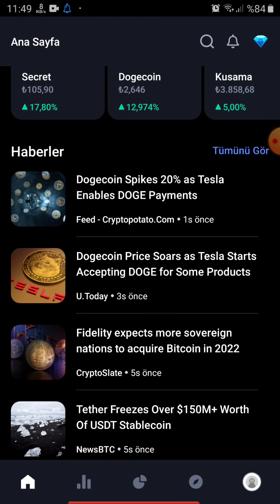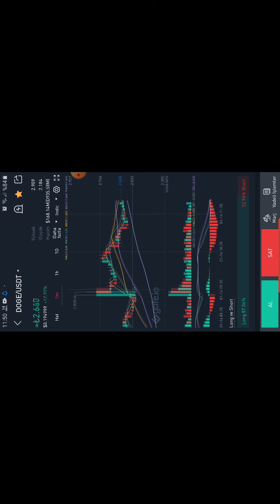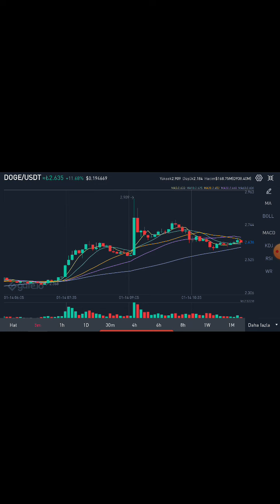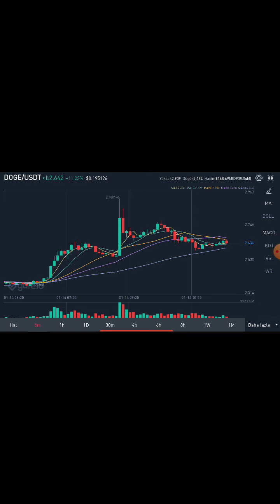Sonunda Tesla Anlaşmaları Geldi DogeCoin 1$ Olucak Teknik Analiz YORUM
dogecoin kaç tl
dogecoin kaç dolar
dogecoin tesla
dogecoin grafik
dogecoin forum
dogecoin binance
dogecoin twitter
dogecoin haber
dogecoin analiz
dogecoin alınır mı
dogecoin al
dogecoin arz
dogecoin anlık
dogecoin altyapısı
dogecoin amacı
dogecoin almak
a dogecoin price
a dogecoin faucet
a dogecoin to naira
a dogecoin miner
dogecoin a dollar
dogecoin a 1 dolar
dogecoin a bitcoin
dogecoin usd
dogecoin binance try
dogecoin btcturk
dogecoin binance tr
dogecoin bscscan
dogecoin beklenti
dogecoin btc
dogecoin binance usd
plan b dogecoin
dogecoin b scan
b programmers dogecoin
dogecoin b word
cardi b dogecoin
how to buy dogecoin
b word conference dogecoin
dogecoin coin
dogecoin coinmarketcap
dogecoin canlı
dogecoin coingecko
dogecoin coinbase
dogecoin chart
dogecoin cüzdan
dogecoin coinmarket
dogecoin c
dogecoin c quoi
le dogecoin c'est quoi
baby dogecoin c'est quoi
dogecoin çıkış tarihi
dogecoin çıkış fiyatı
dogecoin çıkar mı
dogecoin çeviri
dogecoin çekme
dogecoin çizelge
dogecoin çevirici
dogecoin çıkışı
doge coin yakımı
dogecoin dolar
dogecoin değeri
dogecoin doğum günü
dogecoin dominance
dogecoin dog
dogecoin dollar
dogecoin döviz
dogecoin dolandırıcılığı
dogecoin d symbol
d is for dogecoin song
dogecoin d font
precio de dogecoin
dogecoin elon musk
dogecoin ekşi
dogecoin en yüksek
dogecoin elon
dogecoin en yüksek kaçı gördü
dogecoin explorer
dogecoin etherscan
dogecoin en fazla kaç dolar oldu
dogecoin e ne oldu
dogecoine yatırım yapılır mı
elon musk ve dogecoin
etoro dogecoin
dogecoin ve bitcoin
e wallet dogecoin
dogecoin e trade
dogecoin é um bom investimento
dogecoin fiyat
dogecoin fiyat tl
dogecoin festivali
dogecoin fiyat grafiği
dogecoin fiyat tahminleri
dogecoin fiyat geçmişi
dogecoin faucet
dogecoin f@h
price of dogecoin
dogecoin geleceği
dogecoin güncelleme
dogecoin geçmişi
dogecoin grafik tl
dogecoin güncellemesi
dogecoin grafiği
dogecoin güncelleme ne zaman
dogecoin mining g
myles g dogecoin
buying dogecoin
dogecoin hesaplama
dogecoin hedef
dogecoin hacim
dogecoin hedef fiyat 2022
dogecoin hisse
dogecoin hakkında
dogecoin holders
dogecoin h/s
f@h dogecoin
dogecoin ınvestıng
dogecoin ıcrypex
dogecoin elon musk'ın mı
acun ılıcalı dogecoin
dogecoin investing
dogecoin ilk çıkış fiyatı tl
dogecoin indikatör
dogecoin ile ilgili haberler
dogecoin investing tl
dogecoin investing yorum
dogecoin işlem hacmi
dogecoin ilk çıkış tarihi
i dogecoin to inr
i dogecoin to usd
i dogecoin to naira
i dogecoin price
i dogecoin to pkr
i dogecoin price in india
i dogecoin to cad
dogecoin i fo
dogecoin jp morgan
dogecoin january 2018
dogecoin jumps
dogecoin joke
dogecoin jeff bezos
dogecoin jak kupić
dogecoin january 2021
dogecoin joke currency
juicy j dogecoin
j palmer dogecoin
ll cool j dogecoin
dogecoin kimin
dogecoin kurucusu
dogecoin kaç tl grafik
dogecoin kazma
dogecoin kaç adet
dogecoin kaç tl binance
dogecoin online
dogecoin k urs
dogecoin logo
dogecoin live
dogecoin long short ratio
dogecoin lira
dogecoin logo png
dogecoin lot sayısı
dogecoin listeleme
dogecoin long short
l'avenir du dogecoin
l'avenir de dogecoin
l'histoire du dogecoin
l'évolution du dogecoin
dogecoin mining
dogecoin madenciliği
dogecoin market
dogecoin musk
dogecoin mining tycoon codes
dogecoin mars
doge coin metaverse
dogecoin mining hesaplama
dogecoin.m
dogecoin m döviz
dogecoin nedir
dogecoin ne kadar
dogecoin ne olur
dogecoin nasıl alınır
dogecoin ne zaman çıktı
dogecoin ne demek
dogecoin news
dogecoin nereden alınır
dogecoin n
dogecoin ocak 2021
dogecoin oyunu
dogecoin okunuşu
dogecoin official
dogecoin osilatör
dogecoin owner
dogecoin okex
o dogecoin vai valorizar
dogecoin o que é
dogecoin o shiba inu
dogecoin o que esperar
dogecoin to cardano
dogecoin o shiba
dogecoin öngörü
dogecoin özellikleri
dogecoin ödeme
dogecoin özgür demirtaş
dogecoin öneri
dogecoin ödeme aracı
dogecoin österreich kaufen
dogecoin österreich
dogecoin price
dogecoin projesi
dogecoin paribu
dogecoin piyasa değeri
dogecoin price prediction
dogecoin projeleri
dogecoin price usd
dogecoin png
dogecoin p
dogecoin p/e ratio
dogecoin p/e
s&p dogecoin
dogecoin reddit
dogecoin rekor
dogecoin roadmap
dogecoin resmi
dogecoin rich list
dogecoin rallisi
dogecoin review
dogecoin ralli
r/dogecoinbeg
r/dogecoin my life savings
r/dogecoin twitter
r/dogecoin discord
r/dogecoin my life savings gone
r/dogecoin metrics
r dogecoin market
r/dogecoin pool
dogecoin son dakika
dogecoin sahibi
dogecoin satın al
dogecoin shiba
dogecoin symbol
dogecoin sahibi kim
dogecoin sitesi
dogecoin simgesi
is dogecoin
mh/s dogecoin
504mh/s dogecoin
h/s dogecoin
ledger nano s dogecoin wallet
nano s dogecoin
dogecoin s'effondre
dh/s dogecoin
dogecoin şubat 2021 fiyat
dogecoin şikayet
dogecoin şuan kaç tl
dogecoin şuan kaç dolar
dogecoin şubat 2021
dogecoin şirketi
dogecoin şarkısı
dogecoin şu an ne kadar